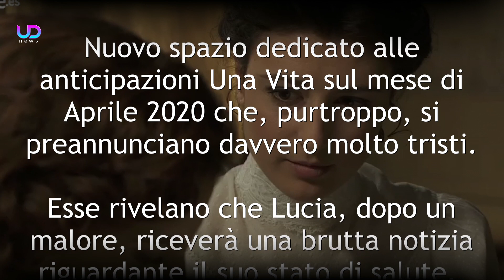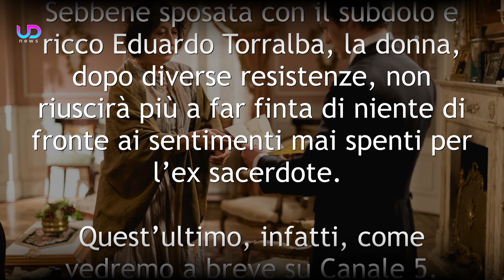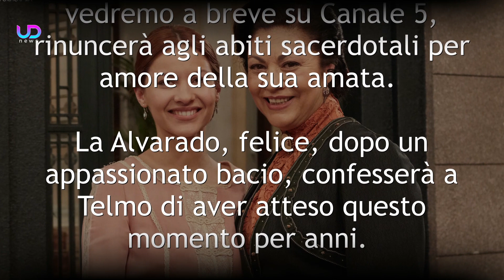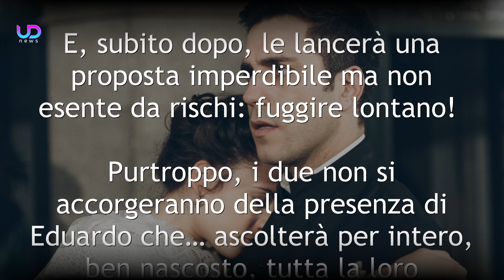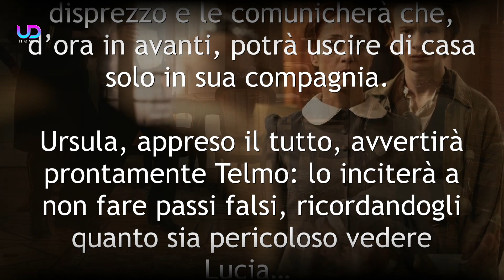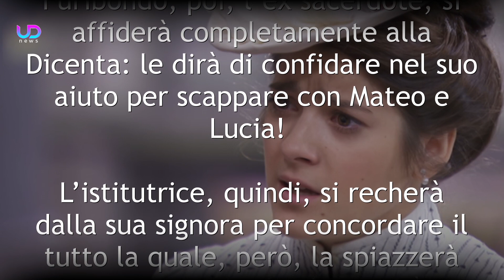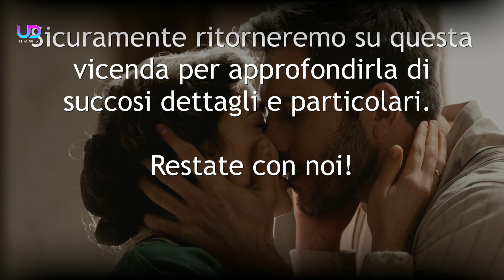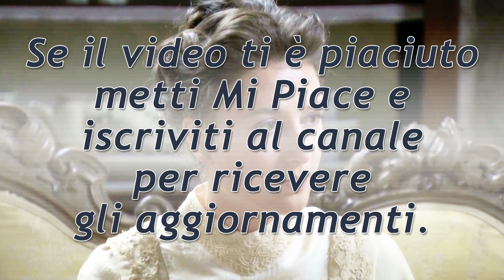Anticipazioni Una Vita: Lucia soffre di una grave malattia! E lo nasconde…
Nuovo spazio dedicato alle anticipazioni Una Vita sul mese di Aprile 2020 che, purtroppo, si preannunciano davvero molto tristi. Esse rivelano che Lucia, dopo un malore, riceverà una brutta notizia riguardante il suo stato di salute. La cugina di Celia, infatti, dopo essersi ripresa con fatica dalla dipartita della sua amata parente, apprenderà che potrebbe morire da un momento all’altro a causa di un grave problema al cuore…  Tuffiamoci subito nelle anticipazioni Una Vita che seguono!